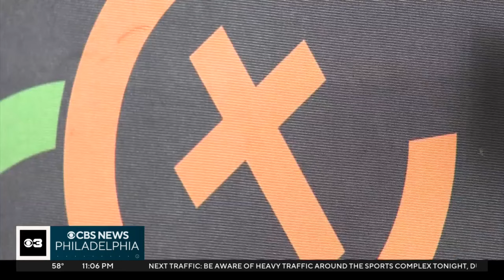4 teens arrested following assault of Philly officer outside Dobbins Tech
The Philadelphia Police Department said the officer was trying to disperse a mob of at least 500 unruly teenagers who had been fighting on the street.